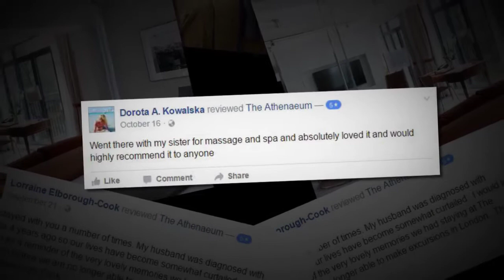The Athenaeum Mayfair Reviews 02074993464 Reviews The Athenaeum Mayfair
This is a selection of genuine reviews customers have The Athenaeum based in Mayfair.
RESIDENCES AT THE ATHENAEUM.Our luxurious private Residences are ideal for families, groups and long-term stays. Abundantly spacious, all 18 apartments are fully-serviced with private entrance, fully equipped kitchens, living and dining areas as well as 24 hour In Room Dining for a true home-from- home experience.

Find out more about us and Mayfair

Mayfair is an expensive area in the West End of London towards the east edge of Hyde Park, in the City of Westminster. The district is mainly commercial, with many former homes converted into offices for major corporate headquarters, embassies, as well as hedge funds and real estate businesses. There remains a substantial quantity of residential property as well as some upmarket shops and restaurants, as well as London's largest concentration of five star hotels. Rents are among the highest in London and the world and its prestigious status has been commemorated by being the most expensive property square on the London Monopoly board.